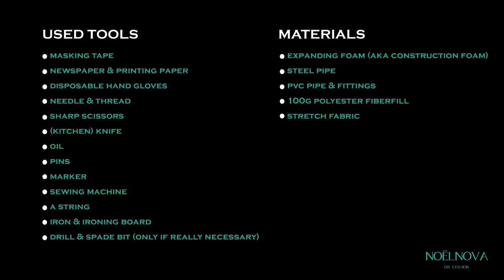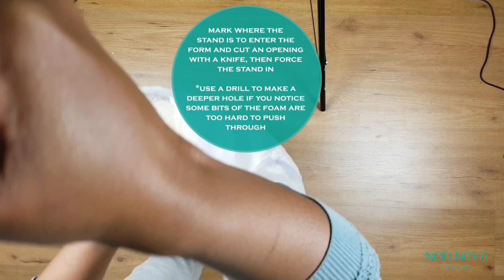How to Make a Dress Form for Pants (for Pattern Design, Draping & Fittings)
Making a dress form (and stand) for pants pattern design and fittings from scratch. Draping is by far the best way to make and design patterns for pants without the hassle of dealing with all the common issues that come with making and altering pant patterns. With a dress form that’s a replica of your body you can drape the pattern yourself and you don’t have to do many fittings to get a perfect fit.

*I used 2 cans (expanding foam) of 500 ml each.

PROCESS
00:00 | Creating the mold
03:08 | Filling the mold
05:39 | Removing the mold from the form
06:20 | Smoothing the form
10:51 | Inserting the stand in the leg form
12:05 | Adding patternmaking helplines
13:29 | Draping the form cover pattern
14:32 | Sewing the form cover
15:26 | Creating the base of the stand
17:14 | The end result

Welcome to NOËLNOVA - a channel where you can find tutorials on how to diy fashion by creating your own patterns and sewing your own clothes without it looking homemade.